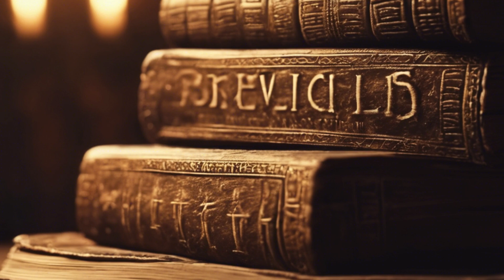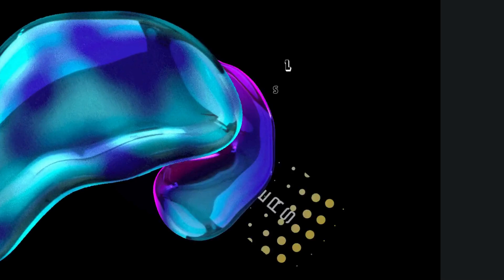"Die Amazonen: Die Geschichte starker und mutiger Kriegerinnen"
In den tiefen und dichten Wäldern des Amazonas lebt der Stamm der Amazonen, starke und mutige Frauen, die über ihre eigene Welt herrschen. Unsere Geschichte führt uns in eine ferne Zeit, in der die Amazonen ein freies und unabhängiges Leben im mysteriösen Dschungel führten.

Die Amazonen erlernten schon von klein auf die Kunst des Jagens und Kämpfens, indem sie das Bogenschießen, die Navigation und die Selbstverteidigung beherrschten. Stärke und Fertigkeiten in der Jagd und im Kampf galten unter den Frauen des Stammes als angesehenes Merkmal.

Die Amazonen zeichneten sich durch ihre Fähigkeit aus, sich an ihre raue Umgebung anzupassen. Sie hatten ein tiefes Wissen über die umgebenden Pflanzen und deren Verwendung in der Kräutermedizin. Sie kannten auch das Gelände und die Wege im Dschungel genau, was sie zu Expertinnen in Erkundungen und Überleben in der Region machte.

Die Amazonen waren auch in der Gemeinschaft von großer Bedeutung, da sie an Entscheidungsfindungen und politischer Führung beteiligt waren. Es gab mutige Amazonenführerinnen, die den Stamm in Kriegen und Schlachten gegen Eindringlinge und Kolonialisten anführten.

Die Geschichte der Amazonen erzählt auch von Solidarität und gegenseitiger Hilfe unter ihnen. Sie bildeten eine starke Gemeinschaft, die auf Zusammenarbeit und Unterstützung basierte, um den Herausforderungen des Lebens im Amazonasgebiet zu begegnen.

Im Laufe der Zeit und mit den Veränderungen in der Welt um sie herum, blieben die Amazonen ihrer Tradition und Kultur treu. Sie setzten den Schutz des Waldes fort und bewahrten das ökologische Gleichgewicht, was sie zu unvergleichlichen Hüterinnen dieses natürlichen Schatzes machte.

Die Geschichte der Amazonen symbolisiert die Stärke der Frau und ihren Willen zur Freiheit und Unabhängigkeit. Es ist eine wunderbare historische Geschichte, die Anerkennung und Respekt verdient und uns daran erinnert, dass Frauen in der Lage sind, großartige Leistungen zu erbringen und die Welt um sie herum zu verändern.
Die Amazonen waren nicht nur geschickte Kriegerinnen, sondern auch herausragende Reiterinnen. Sie hatten eine enge Verbindung zu ihren Pferden und beherrschten das Reiten auf meisterhafte Weise. Diese Reitfähigkeiten ermöglichten es den Amazonen, große Entfernungen zu überwinden und schnell auf Bedrohungen zu reagieren.

Eine bemerkenswerte Eigenschaft der Amazonen war ihre soziale Organisation. Sie lebten in matriarchalischen Gesellschaften, in denen Frauen eine zentrale Rolle spielten. Die Amazonen hatten ein eigenes Rechtssystem und eine eigene Regierung, die von Frauen geleitet wurden. Sie trafen gemeinsam Entscheidungen, wählten Anführerinnen und nahmen aktiv an politischen Diskussionen teil.

Die Amazonen waren auch Meisterinnen des Handwerks. Sie beherrschten das Weben und Schmieden und fertigten kunstvolle Textilien und Waffen an. Ihre Webereien waren bekannt für ihre feinen Muster und lebendigen Farben und wurden in der gesamten Region hoch geschätzt.

Eine weitere bemerkenswerte Eigenschaft der Amazonen war ihre legendäre Tapferkeit und Entschlossenheit. Sie waren bekannt für ihren Mut im Angesicht von Gefahren und ihre Unnachgiebigkeit im Kampf. Die Amazonen waren bereit, für ihre Freiheit und ihr Territorium zu kämpfen und zeigten eine beispiellose Standhaftigkeit in Schlachten.

Trotz der vielen Herausforderungen, denen sie im Laufe der Geschichte gegenüberstanden, blieben die Amazonen ein Symbol für weibliche Stärke und Unabhängigkeit. Sie dienten als Inspiration für viele Geschichten und Legenden, die bis heute weiterleben.

Es ist wichtig anzumerken, dass die Amazonen nicht nur in der griechischen Mythologie existierten, sondern auch in einigen historischen Aufzeichnungen und Überlieferungen anderer Zivilisationen erwähnt wurden. Während es immer noch Debatten über ihre tatsächliche Existenz gibt, bleibt ihr Vermächtnis als Symbol für die Stärke und den Mut der Frauen bestehen.

Die Geschichte der Amazonen ist eine faszinierende Reise in die Vergangenheit, die uns daran erinnert, dass Frauen schon immer eine bedeutende Rolle in der Geschichte gespielt haben und dass ihre Geschichten und Leistungen gewürdigt werden sollten.